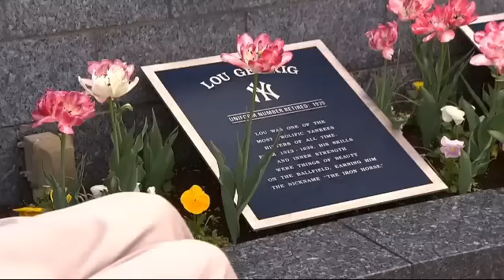Ride for life raises awareness for ALS - 5/13/15